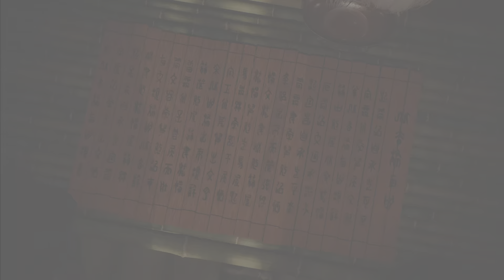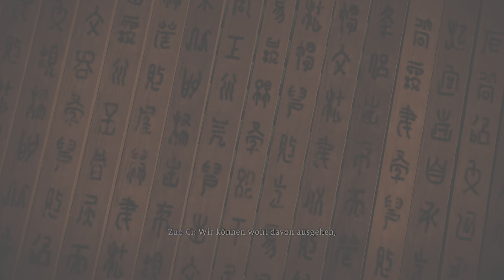(PS5) WO LONG FALLEN DYNASTY 06 AOYE BOSS FIGHT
Entwickler: Team Ninja